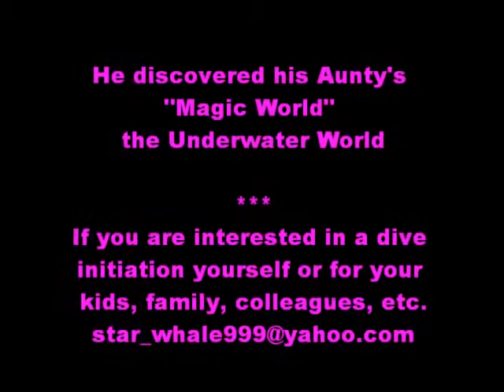First Diving Lesson Keanu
My  nephew's first scuba experience (5yr)